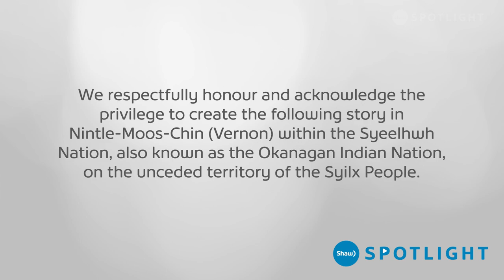Vernon BC's First Safe Haven for Farm Animals - Forever Home Sanctuary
Forever Home Sanctuary, Vernon's first farm animal rescue, was founded by Angie and Ron in 2021 after they realized the need for a safe haven for farm animals. Their goal is to save as many farm animals as possible and share the unconditional love and healing they've experienced with the community.

Title: Forever Home Sanctuary
Producer: Sarah Smith